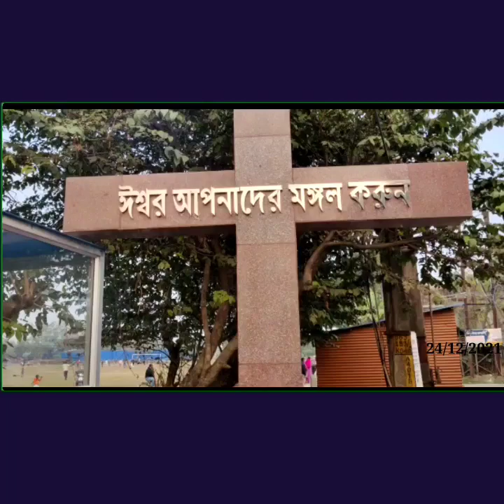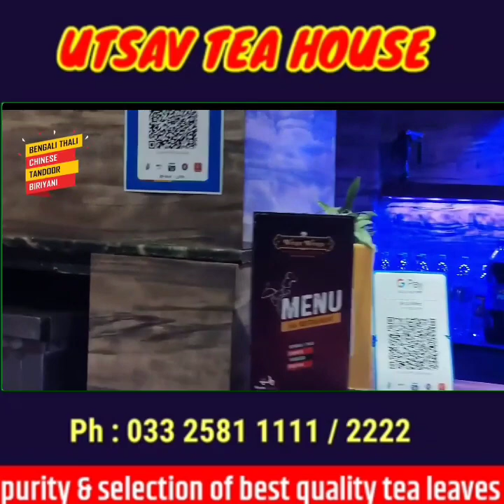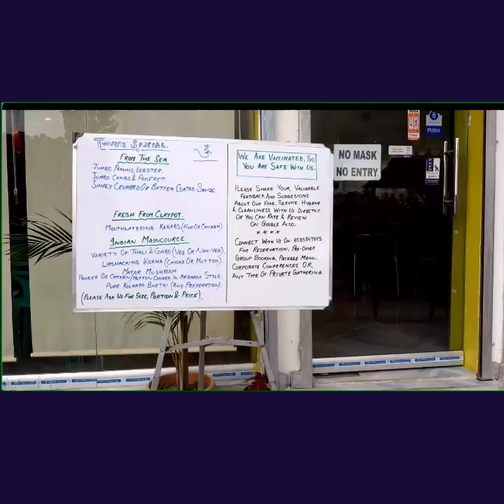কম্বল বিতরণের মাধ্যমে সকল দুঃস্থ ও দরিদ্র মানুষদের বড়দিনের শুভেচ্ছা জানালেন সম্রাট তাপাদার